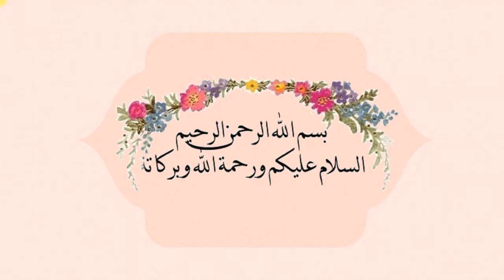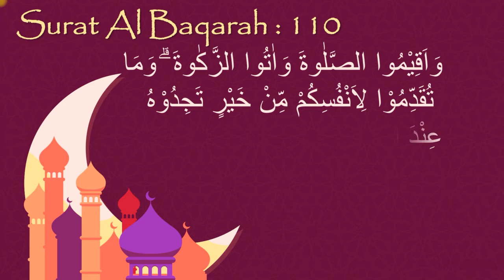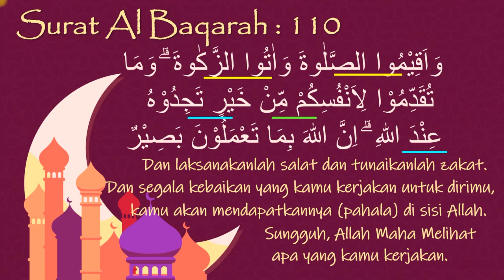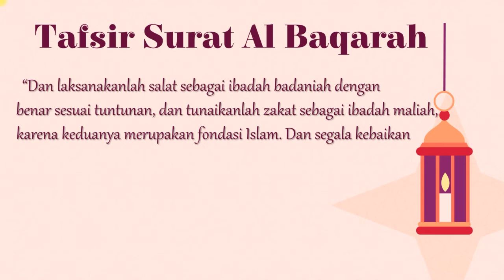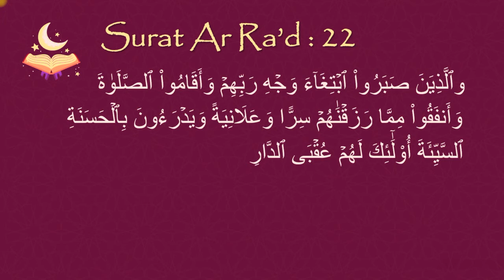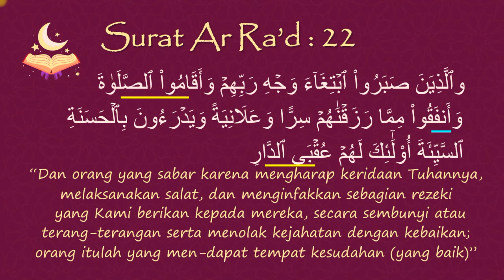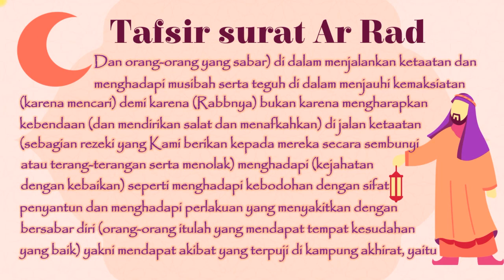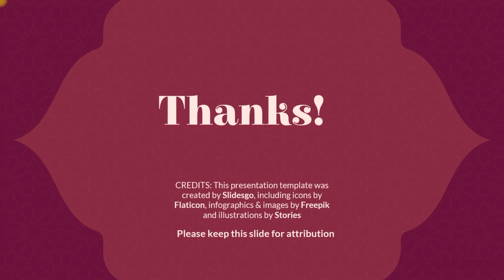Q,s Al-Baqarah:10, Q,s Ar-Ra'd: 22 " Kelas 7 ibu Juni Kartika "